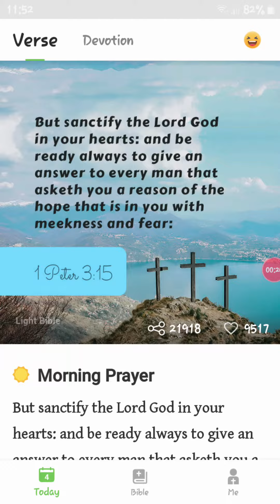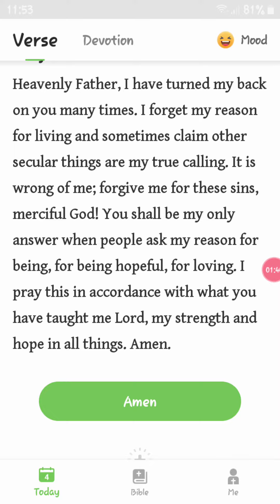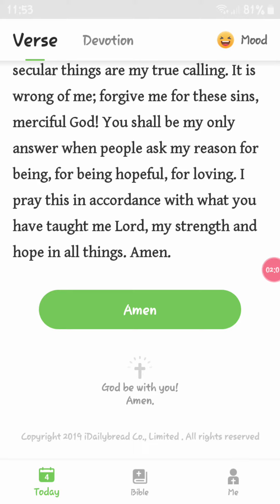Daily edification nd prayer | reminders